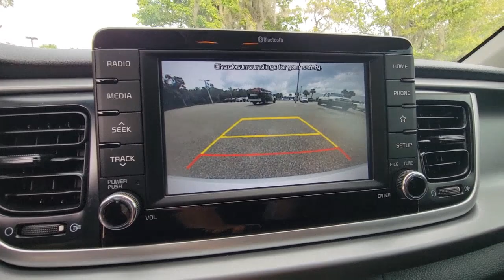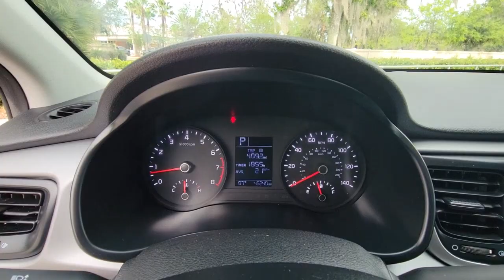2020 Kia Rio New Smyrna Beach, Port Orange, Edgewater, Daytona Beach, Deland, FL 1724096A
Silky Silver Used 2020 Kia Rio LX available in New Smyrna Beach, Florida at New Smyrna Beach Chevy. Servicing the Port Orange, Edgewater, Daytona Beach, Deland, FL area.

Recent Arrival! Clean CARFAX. CARFAX One-Owner. Black Cloth. Silky Silver 2020 Kia Rio LX FWD IVT 1.6L 4-CylinderPriced to SELL FAST wont't last long at this price, New Smyrna Chevy is offering an additional discount for current customers (currently own a Chevrolet purchased from New Smyrna Chevy).